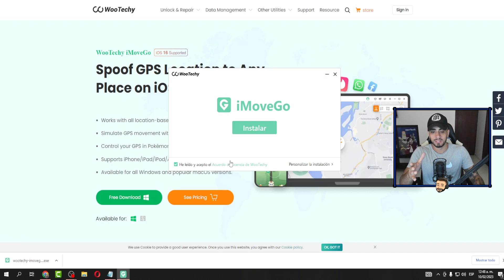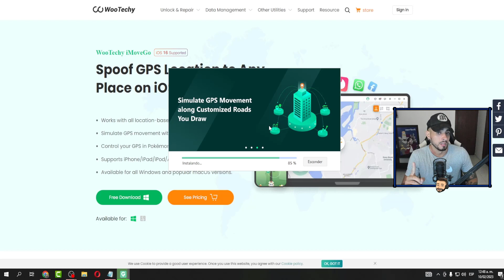COMO SER FLY EN POKEMON GO ANDROID & iOS 2023!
Descarga UltFone iOS Location Changer para SER FLY EN POKEMON GO iOS y disfruta un descuento!